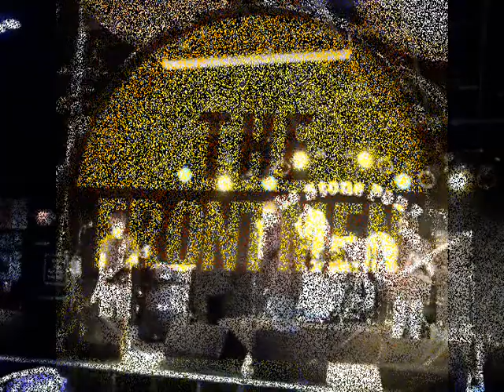17 The Frontmen - 01 NO SUGAR.wmv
17 The Frontmen - 01 NO SUGAR.wmv
 The FrontmenNJ Steven Mulero on Drums.